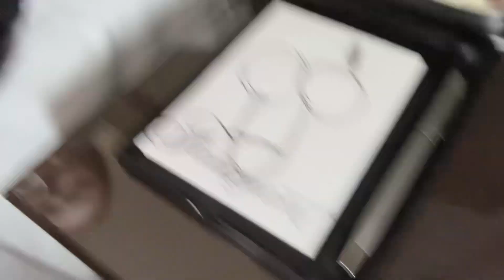Fierce 5 at BC Provincial Championships🎉🎉